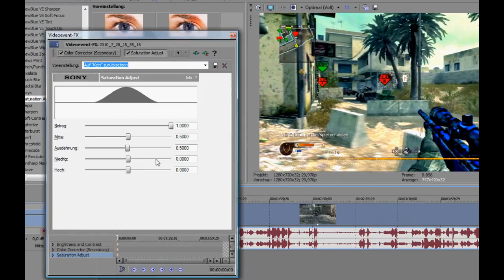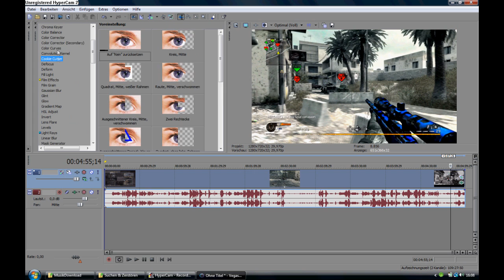FOCUS Color Correction TUTORIAL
***WATCH IN FULL SCREEN 720p***